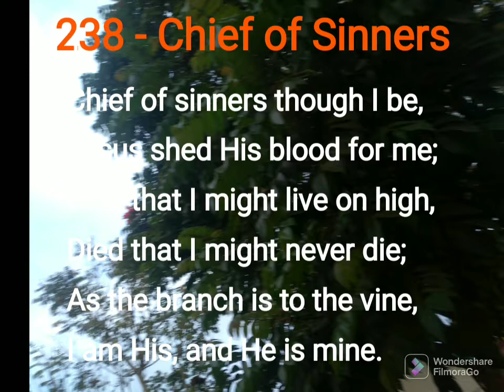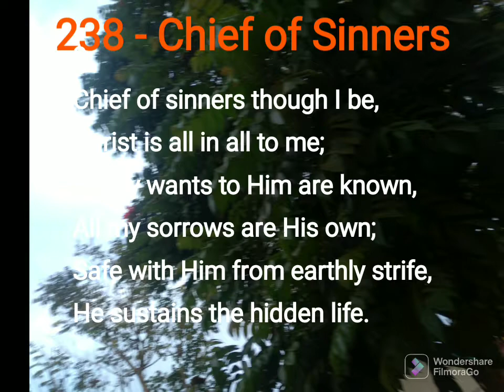Hymn 295 - Chief of Sinners//3 - VOICES MINSTERS MINISTRY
Chief of Sinners